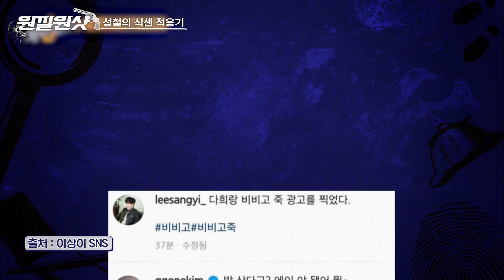[원낄원샷] 쉽지 않은 이 분위기에 서서히 스며드는 성철이와 한 층 더 정상의 범주에서 벗어난 식센이들ㅋㅋ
원킬원샷! 배꼽에 명중! 한방에 웃겨드립니다!